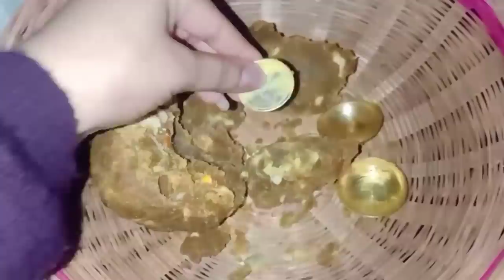मायके से भैया भाभी आ गए दौरी पीड़ा लेकर ☺️💁 उदयन के लिए क्या-क्या सामान लेकर आए ☺️